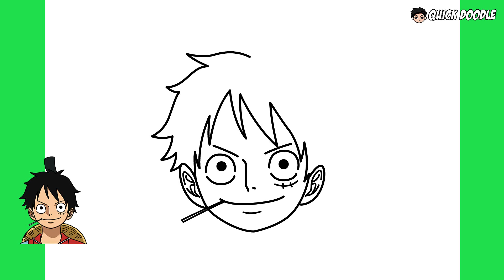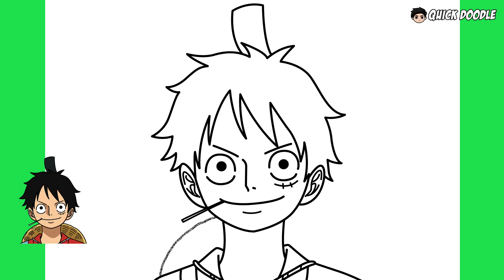How To Draw Monkey D. Luffy | One Piece - Easy Step By Step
Easy step by step tutorial on how to draw Monkey D. Luffy (Wano Arc) from the anime One Piece.